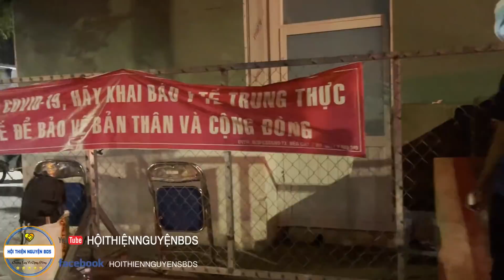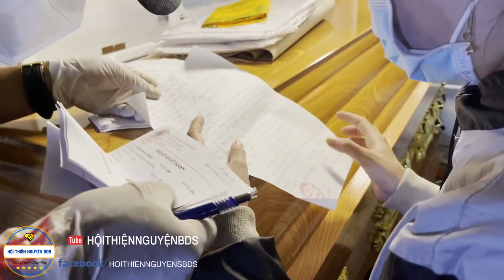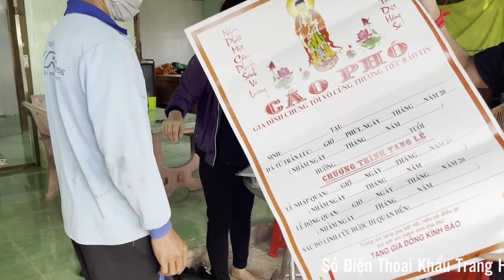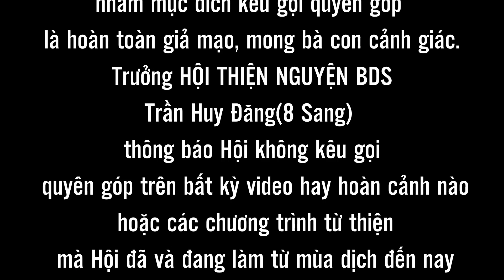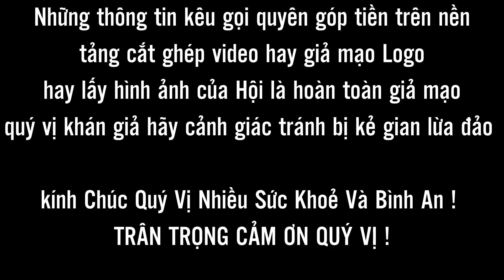Hành Trình Xuyên Đêm Của 8 Sang | Hỗ Trợ Bệnh Nhân Qua Đời Về Quê An Nghĩ Cuối Cùng ?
☎Hotline:   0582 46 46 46